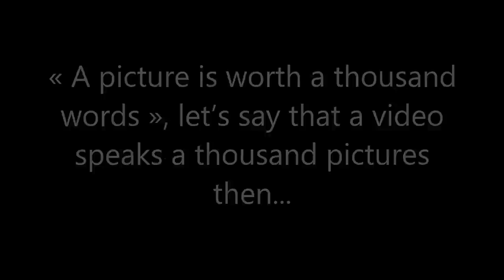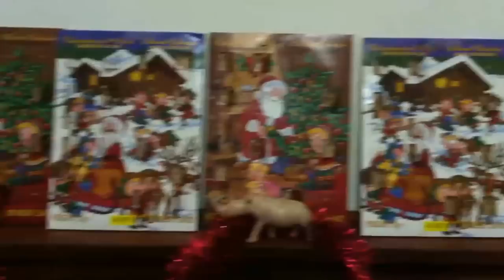Being a verveteer in South Africa.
This "video" was made for my entourage to give an insight into the work and life of a verveteer in South Africa.
However as it is more a short movie than a video (summing up 10 months of videos was a bit of a struggle), I think it is also a nice souvenir for those who shared this experience with me... Like a small present to thank you all :)
Sorry about the quality of the video editing, it is a first.